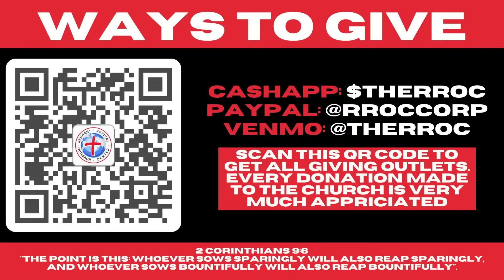Exposing The Spirit Of Leviathan // Richard Lorenzo Jr.